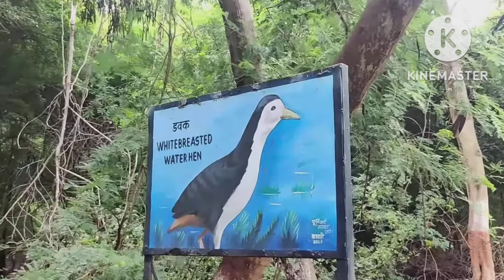sandi world sanctuary/सांडी वर्ड सैंग्चुअरी/history of farrukhabad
sandi world sanctuary/सांडी वर्ड सैंग्चुअरी
नदी किनारे बालू की ऊँची नीची घाटियों पर सैंडी हिल होने के कारण ही शायद कसवे का नाम सांडी पढ़ा।सांडी बिलग्राम तहसील का एक छोटा सा कसवा है।जो गर्रा नदी के किनारे बसा है।आज सांडी वर्ड सैंग्चुअरी के लिये मशहूर है।सांडी से एक किलो मीटर दूर स्थित सैंग्चुअरी 3 वर्ग किलोमीटर क्षेत्र में फैली हुई है।ये सांडी वर्ड सैग्चुअरी का गेट है।अन्दर जाने का टिकट लगता है। ये यहाँ की झील है।प्राचीन काल में इस झील को 'दाहर' झील के नाम से जाना जाता था। झील के चारों ओर सुन्दर दृष्य. चिड़ियों की चहचहाहट के बीच अपने आकर्षण से रोमांचित करती है।